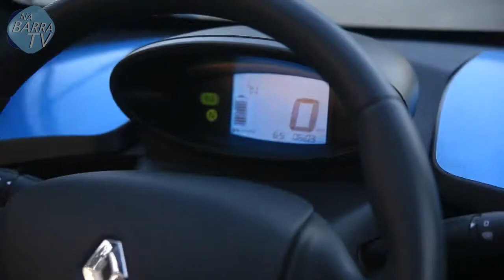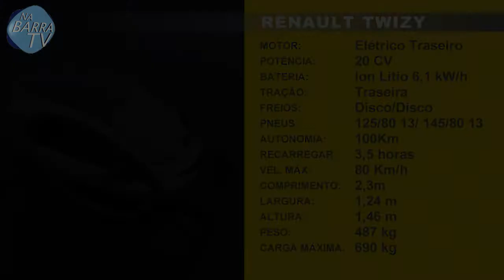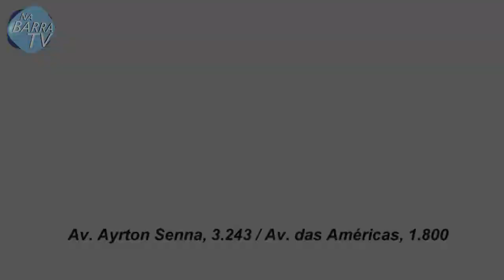TESTE O RENAULT TWIZY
O engenheiro e executivo da Renault Francisco Vergara é um dos responsáveis pelo desenvolvimento de tecnologia de mobilidade elétrica, e em visita ao Brasil para participar da RIO +20, aproveitou para apresentar um dos carros elétricos que a Renault comercializa na Europa para o telespectador da NA BARRA TV.